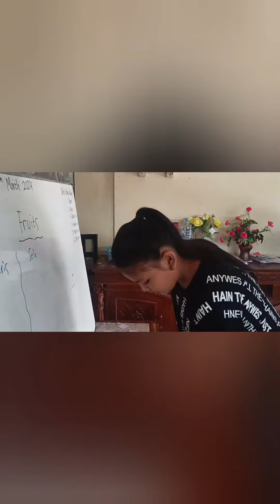What Fruit Is That?